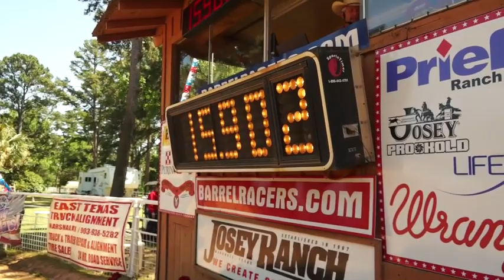2014 Josey Reunion Champion, Blaise Bercegeay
2014 Josey Reunion Champion, Blaise Bercegeay